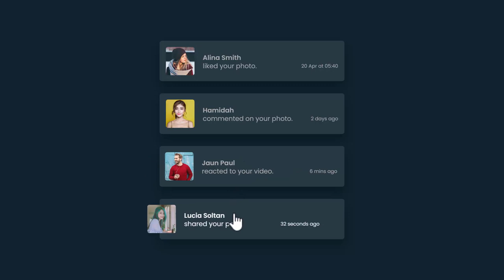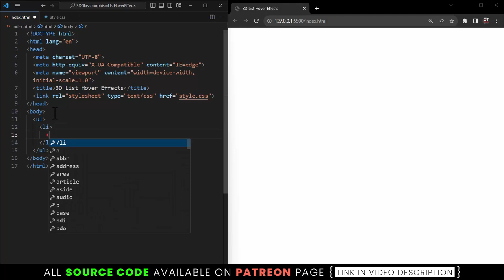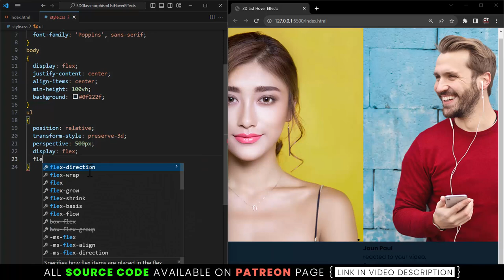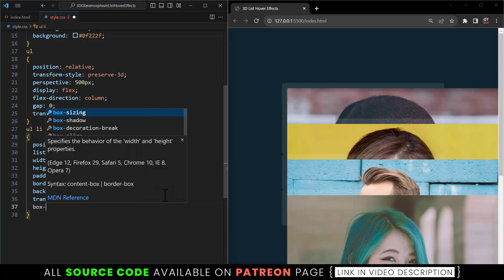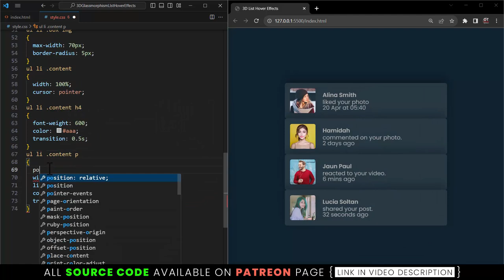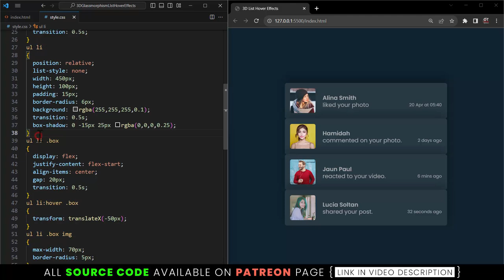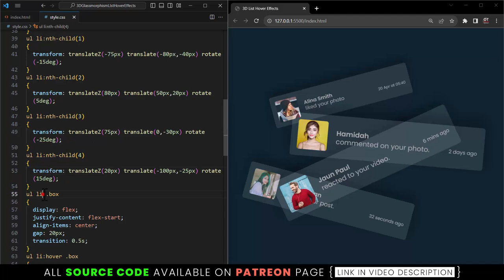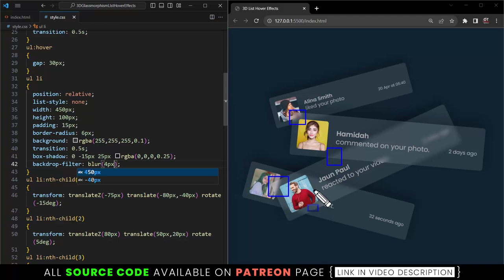CSS 3D Glassmorphism List Hover Effects